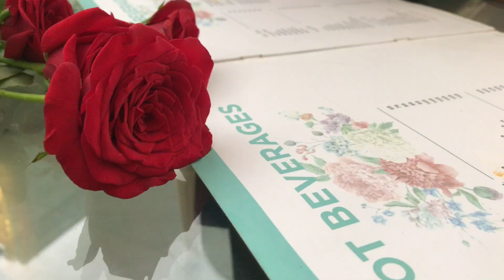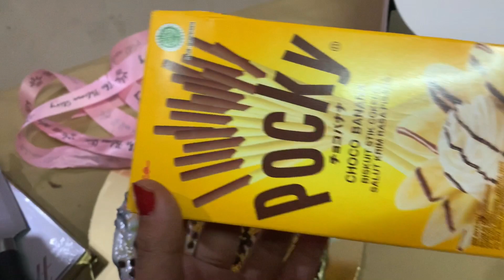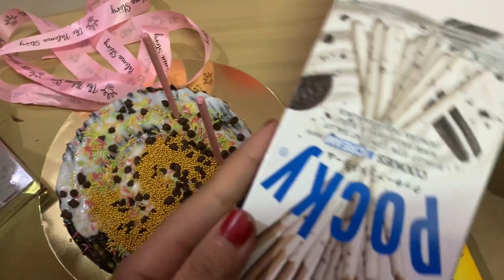Pune vlog //July dump// date with friends // most dreamy cafe in Pune